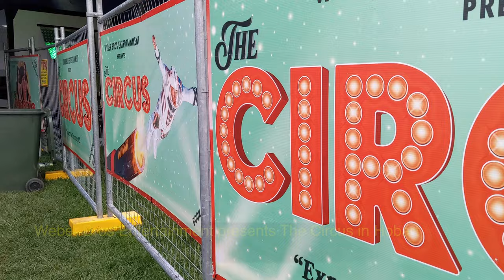Epic Moments at Hobart's Weber Bros Circus 2022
**Epic Moments at Hobart's Weber Bros Circus 2022 | FULL SHOW Highlights**

Join us for an action-packed adventure as we witness the incredible feats and jaw-dropping performances at Hobart's Weber Bros Circus 2022! In this vlog, we capture the best moments of this spectacular show, featuring daring acrobats, hilarious clowns, mesmerizing aerial acts, and much more. Get ready for a thrilling experience as we highlight the excitement and entertainment that make Weber Bros Circus a must-see event in Hobart.